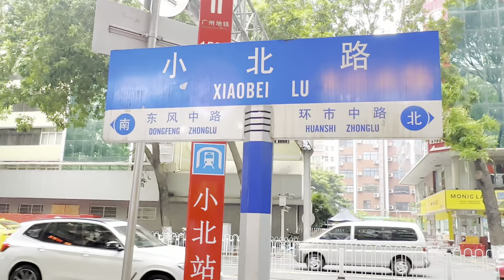Xiaobei Street#Yuexiu Guangzhou Guangdong China 4K HDR#wholesale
Our company provides services: personal support manager & translator, search and purchase of Goods in anywhere of China. Our English-speaking managers have extensive experience in the purchase of goods in China.Producet quality control before shipment, consolidation of goods from different suppliers in our warehouse, delivery & logistic services in any country worldwide.Assist You with Sourcing, Negotiation and Shipment for Wholesale Markets, Factories and Manufacturers of Electronics, Hardware, Machinery, Lightings, LED Products, Furniture, Household Appliances, Watches, Ceramics, Building Materials, Tiles, Bags, Toys, Gifts, Fabrics, Shoes, Clothes and Garment Dyes, etc.
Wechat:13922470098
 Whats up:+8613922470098